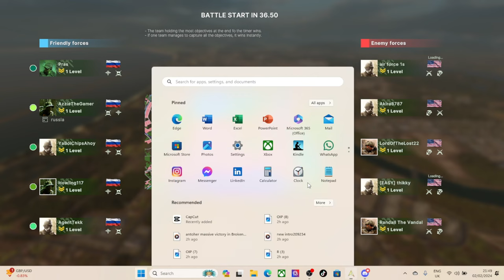Broken Arrow - OMG this game is so good BIG UPDATE! #7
another big win!! also a big update!